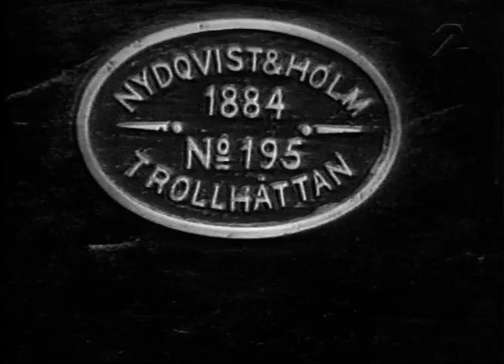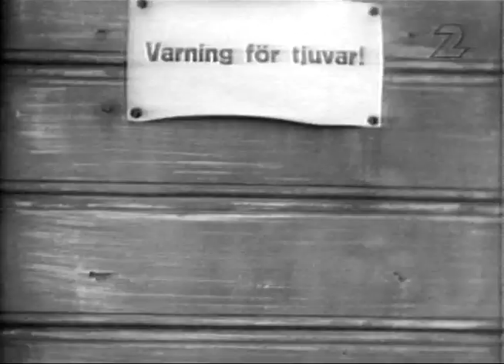Stockholmspärlor 1935-1936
Stockholmspärlor med bland annat 50-årsjubilieumet av Roslagsbanan med att det nya loket från Nohab i Trollhättan, Eastmaninstitutet invigs, Brommas flygplats invigs, Den största majbrasan i stan tävlas det om, Socialisten Hinke Bergegren begravs i en väldig begravning av arbetarrörelsen, Strömbadet revs,